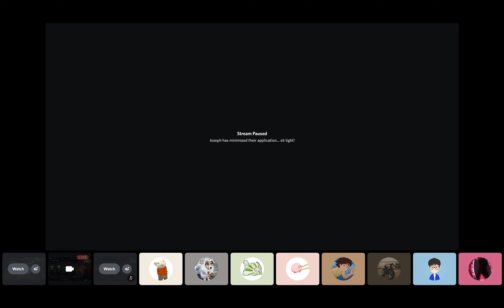Somebody mute him please, Sympathy Buff Op, LoL URF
Gaming, Conversations, Podcast, Reviews, League of Legends, Apex Legends, Valorant, Anime, Music, Art, Vlog.
We kind of just do whatever we feel like doing.
Wapo